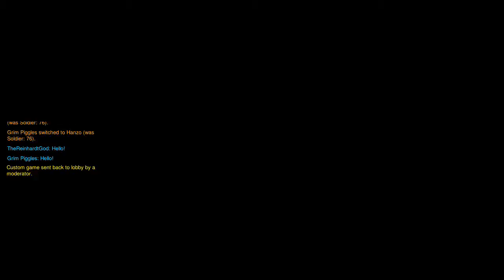Overwatch: More Custom Match Mayhem (Part 4)